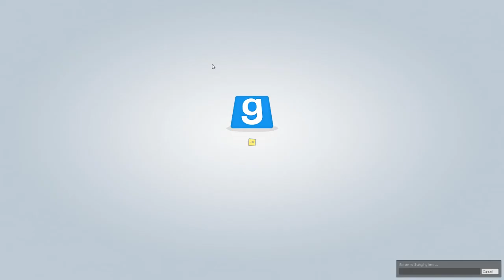Garry's Mod - Gun Gaym - Bowling Alley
Join GameAgeddon as they play Gungaym in Garry's Mod.